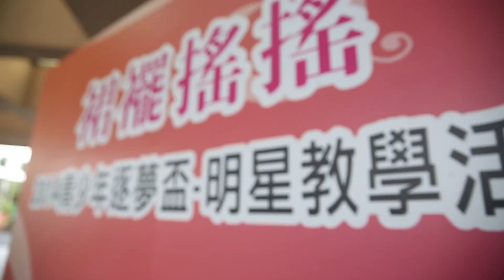世界球星傳授秘笈 錯過了怎麼辦/Freedom Golf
目前世界排名第三的高寶璟與南韓的高球名將柳蕭然，現身裙襬搖搖逐夢盃明星教學活動，用世界級的比賽經驗，親自傳授台灣的小小高球種子，讓大家滿載而歸！